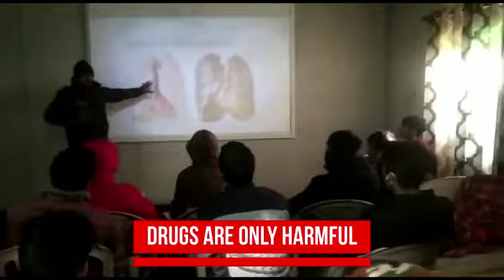TOGETHER WE ARE - FOR A DRUGS FREE SOCIETY. AWARENESS DRIVE AT CHHATROO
Video from Newt